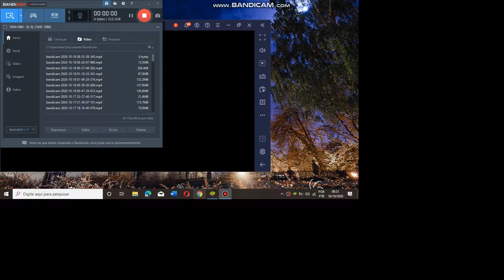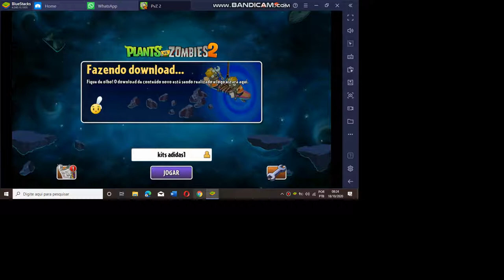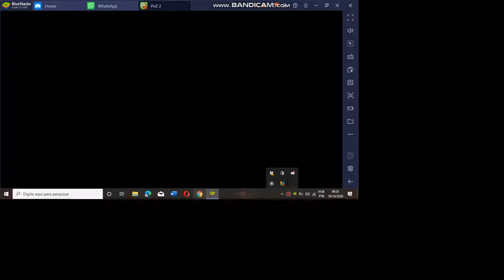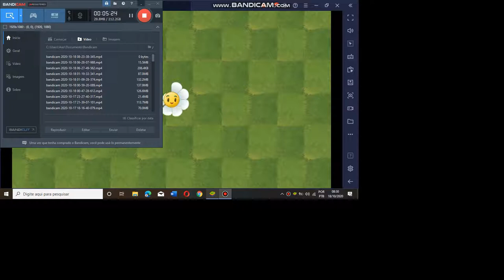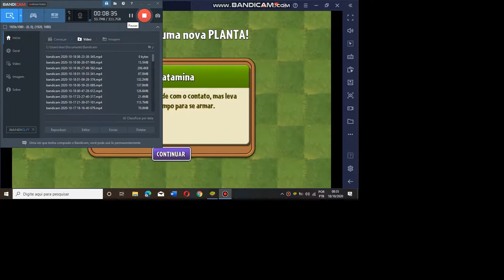jogando plants vs zombies 2 parte 1